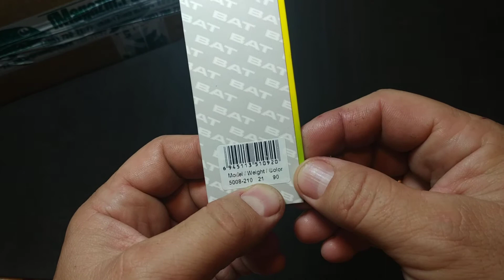Видеообзор блесны BAT 5008 по заказу Fmagazin